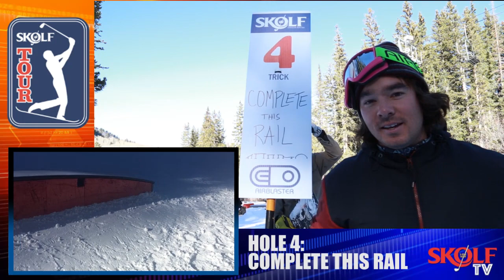SKOLF tour with Stan || BONEZONE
Hold on to you bonnets people , Stan is covering the 18/19 SKOLF world tour and the Bonezone coverage is upon us.

 Make sure to find out details about our next stop at Trollhaugen on December 2!

 Your Winners:

Men's
 1. Luke Winkelmann
2. Kyle Mack
3. Brandon Davis

Women's

1. Madison Blackley
2. Jill Perkins
3. Nirvana Ortanez

if you enjoyed this video and feel inspired to have fun and ride your snowboard, consider purchasing your snowboarding garments from Airblaster. || myairblaster.com